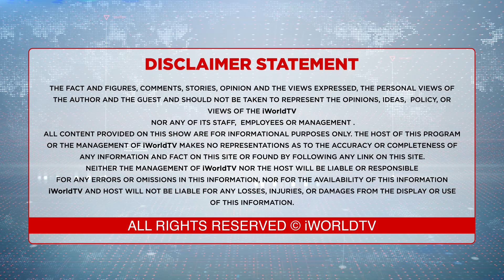ਪਿੰਡਾਂ ਵਾਲ਼ੇ ਉਲੰਪਿਕ ਵਿੱਚ ਕਿਵੇਂ ਗੱਡਣਗੇ ਝੰਡੇ ?